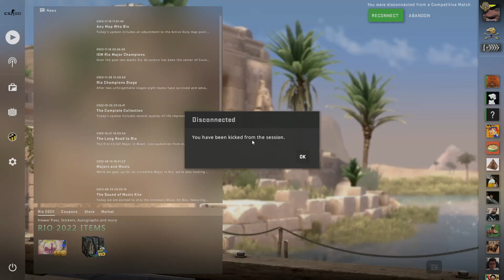Csgo Team Wouldn't Listen To Me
And I got kicked for it :)